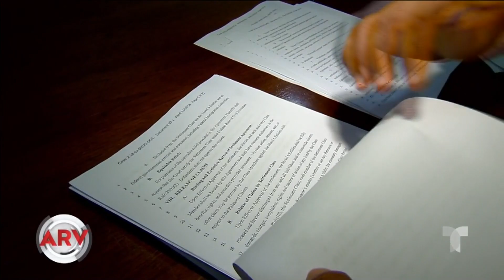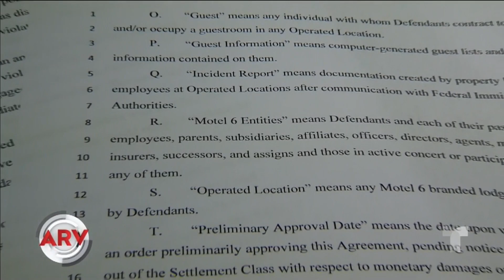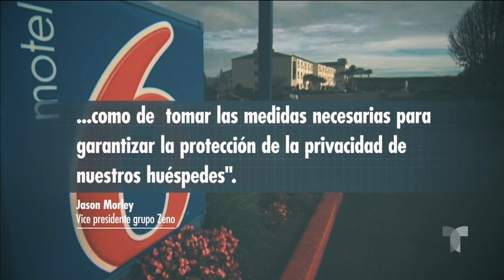Cadena de moteles pagará millones por delatar a latinos | Al Rojo Vivo | Telemundo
Motel 6 aceptó que entregó a migración la información personal de clientes latinos y que posteriormente sirvió para su detención.